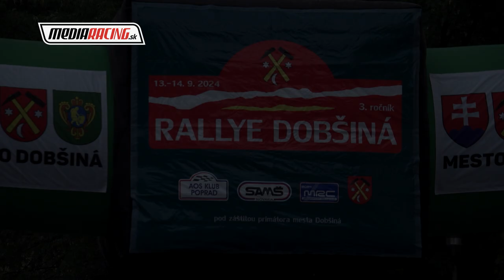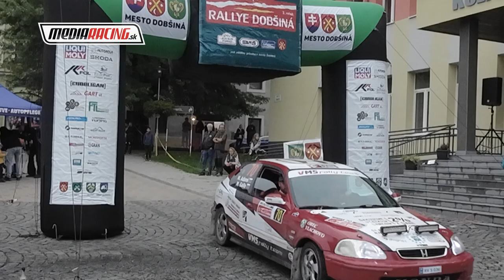M. ADAMI - M. GALLO - RALLYE DOBŠINÁ 2024